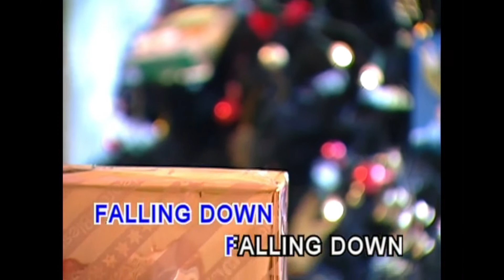名亨兒童之星 - 美語童謠 第二輯 2 - 51.LONDON BRIDGE IS FALLING DOWN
美語童謠  第二輯  2 - 51.LONDON BRIDGE IS FALLING DOWN